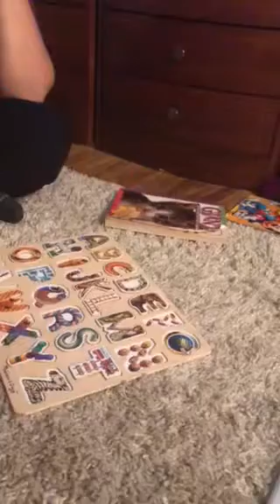Lucas alphabet puzzle